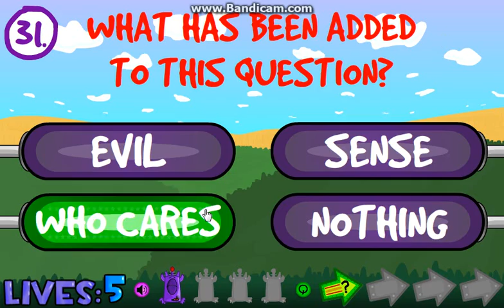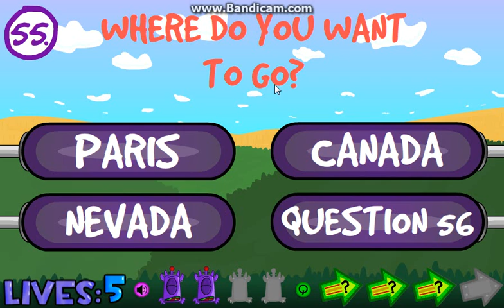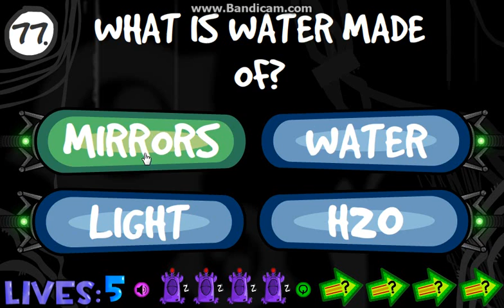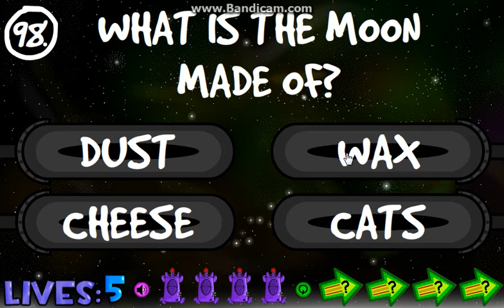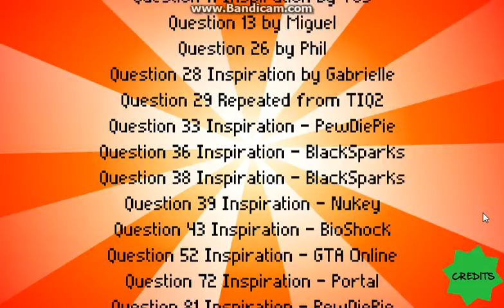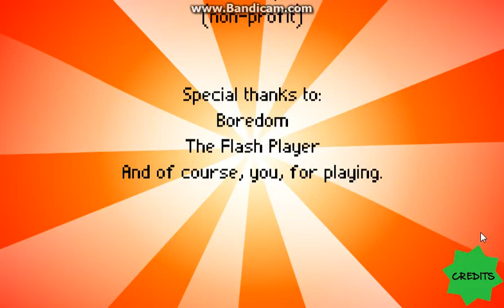The Insurmountable Quiz Gold Edition Answers - Rank A (The Impossible Quiz Tribute)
Answers with no answers in this video:
[SKIP 1] Question 11 - Press 1 Twice
Question 15? - Press S
Question 18? - Press the number of your lives
Question 20? - Spell "IS" then "SPARTA"
[FUSESTOPPER 1] Question 23 - Spell "CHEATING"
[FUSESTOPPER 2] Question 33 - Click Stephano above the S on "LIVES"
[SKIP 2] Question 41 - Touch the skip inside a bubble on the Left
[SKIP 3] Question 49 - Click the Small Green Thing beside the word "JAMES"
Question 55? - Put your mouse on the question and wait
[FUSESTOPPER 3] Question 60 - Click on the one which is purple
[SKIP 4] Question 66 - Press 6 then click the green 6 beside the question number
[FUSESTOPPER 4] Question 76 - Press Scroll Lock
Question  86 - Keep Clicking on "ME!"

I've got to say, I wasn't raging at all during this run. This was my second attempt. Holy crap, I can't believe it XD